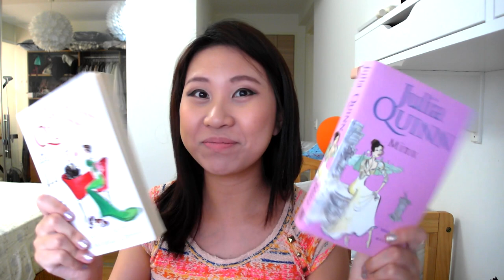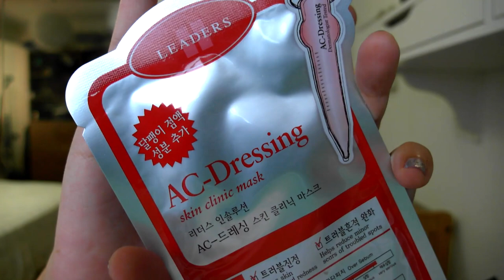Me Time Tag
Thank you Nettie for tagging me!
Finally found a bit of time to do this and the questions were pretty fun!

THE QUESTIONS:
What do you watch or read during me-time?
What do you wear during me-time?
What are your me-time beauty products?
Current favourite nail polish?
What do you eat/drink during me-time?
Current favourite candle?
Do you ever have outdoor me-time?
Would you ever go see a movie alone?
Favourite online shop?
Anything to add? What else do you do during me-time?

Essie bangle jangle polish